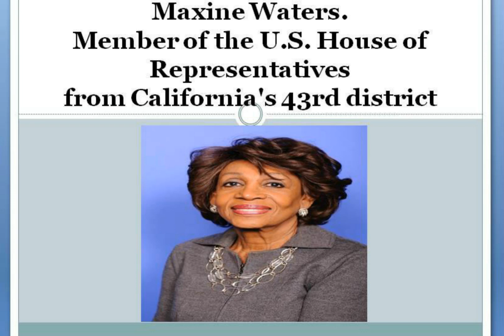Maxine Waters.Member of the U.S. House of Representativesfrom California's 43rd district